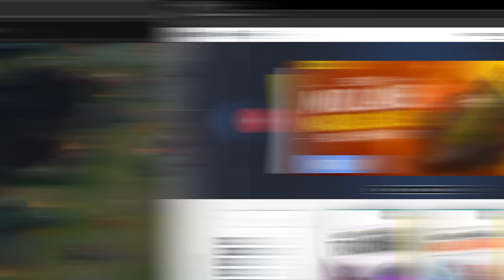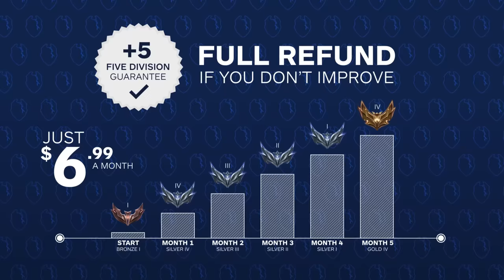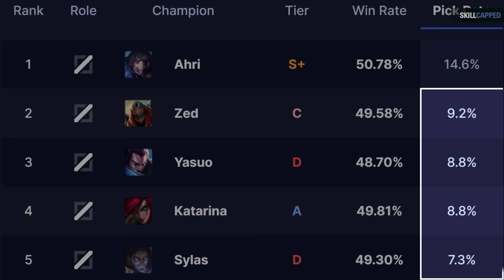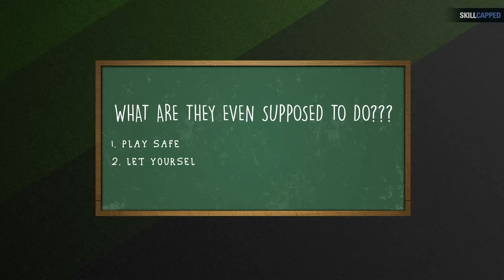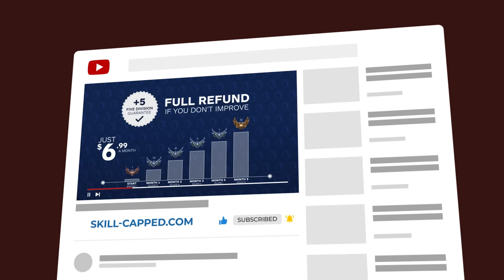What I Learned Climbing to Diamond in 30 Days - League of Legends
Concepts: league of legends,league of legends guide,lol guides,league of legends tips,league of legends coaching,league of legends season 13,how to get better at league of legends,skill capped,lol tips,lol tips and tricks,league of legends pro guides,how to improve at league of legends,lol coaching,skill-capped,lol diamond,lol diamond in 30 days,diamond in 30 days,lol ranked tips,lol ranked guide,tips for climbing in league of legends,lol guide,how to climb